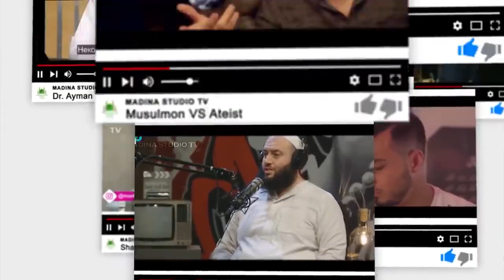Nega Ramazon oyida Shaytonlar zanjirband etilsa ham Odamlar gunoh qilaveradi.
Qalbnuri official
Assalomu alaykum 🕌
Yangi kanalimizga hush kelibsiz.
Kanalimiz orqali kimgadir yahshilik ulasha olsak juda xursandmiz.
Hamisha sogʻ-salomat boʻling doʻstlar 👍
السلام عليكم
مرحبا بكم في قناتنا الجديدة.
نحن سعداء جدًا إذا كان بإمكاننا مشاركة الخير مع شخص ما من خلال قناتنا.
ابقوا أصدقاء أصحاء دائمًا
We are very happy if we can share goodness with someone through our channel.
Stay healthy friends always 👍

Kanal tegi.
Qalbnuri official, Qalb nuri, qalbnuri,

Full Qur'on
Assalomu alaykum va rohmatullohi barakatuhu🌼
Muborak boʻlmish goʻzal QUR'ON sadosini eshitib roxatlaning, qalban poklaning doʻstlar🤲
استمتع بسماع أجمل صوت القرآن المبارك ، وطهر قلبك أيها الأصدقاء 🤲
Enjoy hearing the beautiful sound of the blessed Qur'an, and purify your heart, friends 🤲
Selam ve bereket üzerinize olsun
Mübarek Kuran-ı Kerim'in güzel sesini işitmenin tadını çıkarın, kalbinizi arındırın dostlar 🤲

Kanal tegi.
Суралар, гўзал қурон,